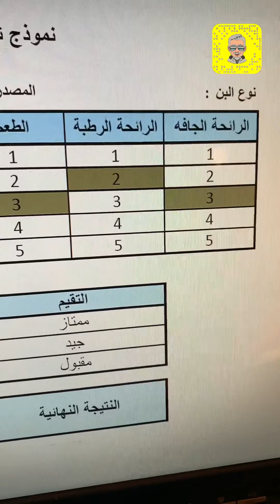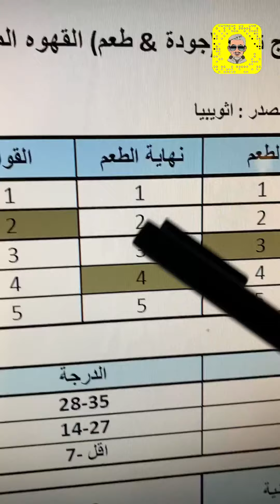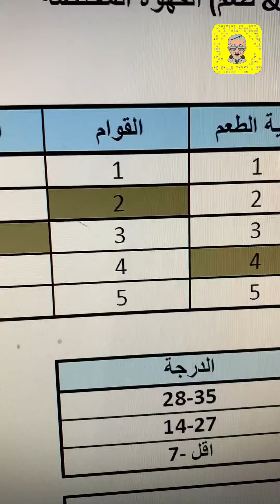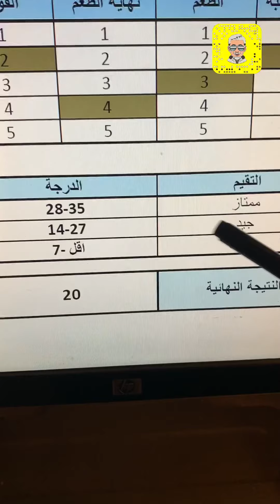معاير تقيم القهوه المختصه بطريقه احترافيه 👌🏼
للاستفسار و المساعدة حياكم الله في حساباتي على برامج التواصل الاجتماعي :
 التيك توك